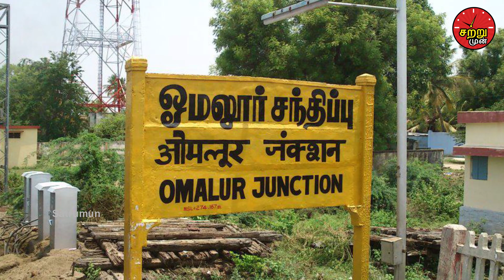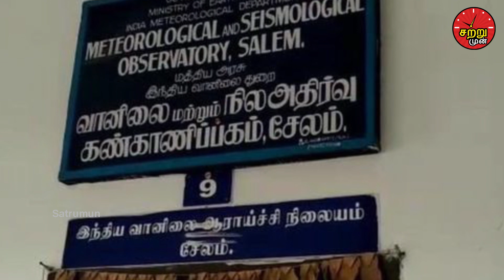சற்றுமுன் சேலத்தில் நிலநடுக்கம் அதிர்ந்து போன மக்கள்! | Tamil News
Earthquake in salem!

சற்றுமுன் சேலத்தில் நிலநடுக்கம் அதிர்ந்து போன மக்கள்!

In this video we are going to see about earthquake in salem.